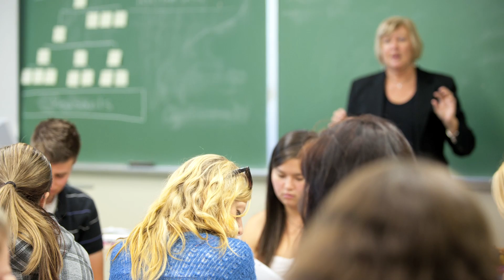MBA Student Profile: Chris Byfield